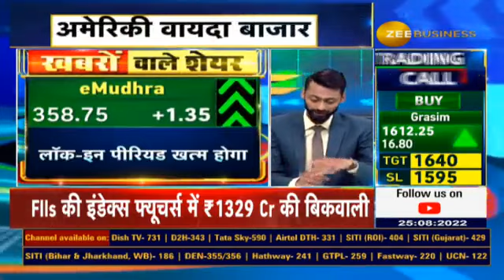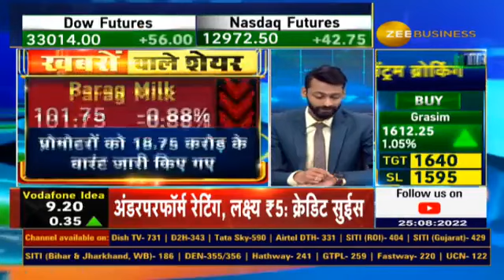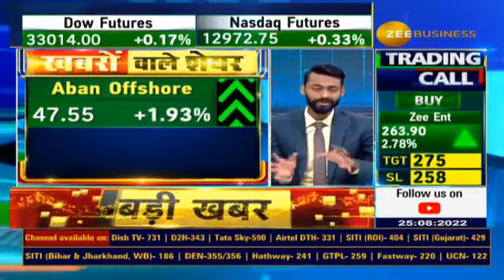Stocks In News: Which stocks will be in focus today including DFM Foods, eMudhra and PI Industries?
✨DFM Foods, eMudhra और PI Industries समेत आज कौनसे शेयर रहेंगे फोकस में?

जानिए StocksInNews में...